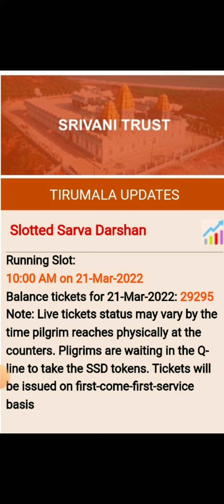TTD இலவச தரிசன டிக்கெட் தற்போது நிலவரம் என்ன